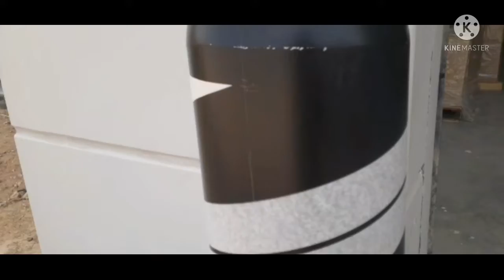How to paint Bollard protection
This video showing how painting the BOLLARD safety protection.